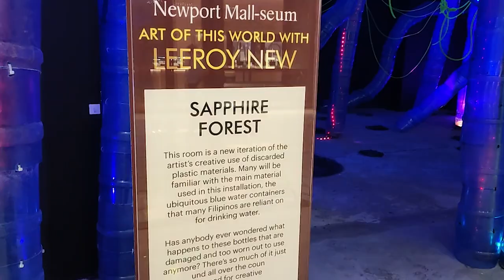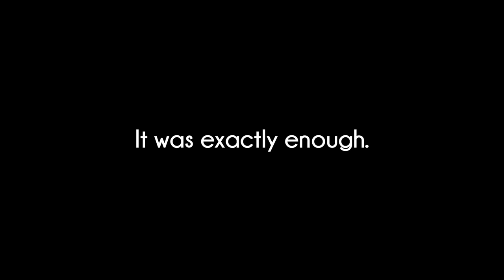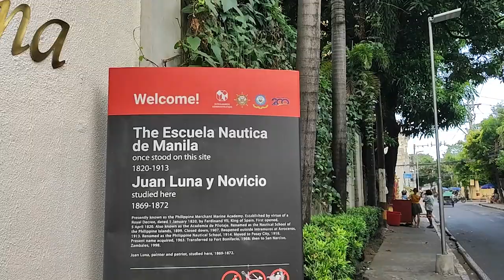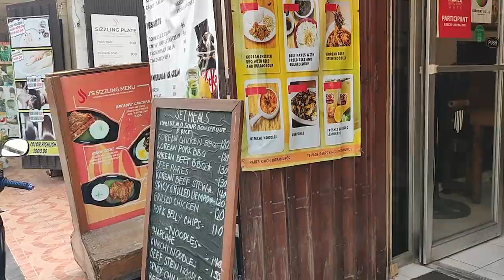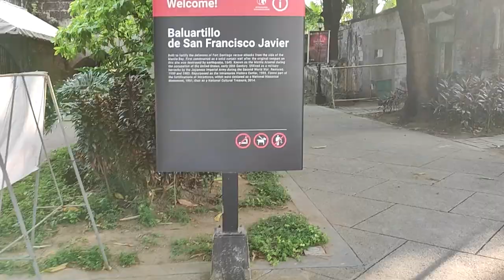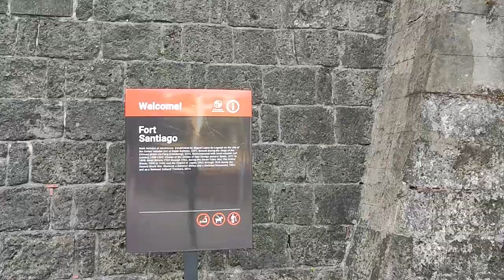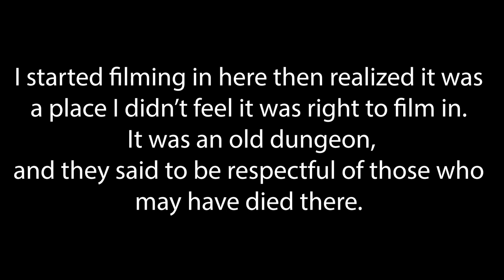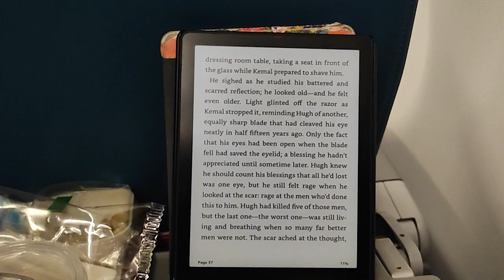Exploring the Ancient Walls of Intramuros: My Layover Adventure in Manila!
Hey friends!

I'm traveling again! We just had 五一 holiday in China, aka Labor Day, so I packed my bags and headed to Thailand. My hour layover in the Philippines turned into a 12 hour layover, but I tried to make the most of it. When life gives you a layover, make lemonade. I think the saying goes something like that.

Thanks to the cool creators sharing their work on Thematic. This video features
Music by Hebrew Chile - Midnight Ride as well as Pray by Anno
Domini Beats from the YouTube Library

⏰TIMESTAMPS⏰
0:00 Intro